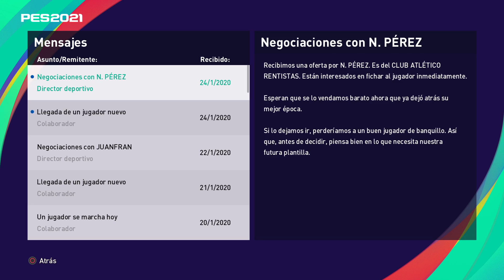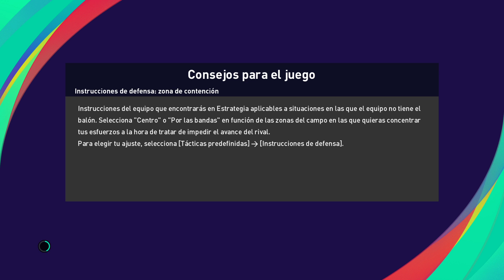PES 2021 PROGRESO VS PEÑAROL